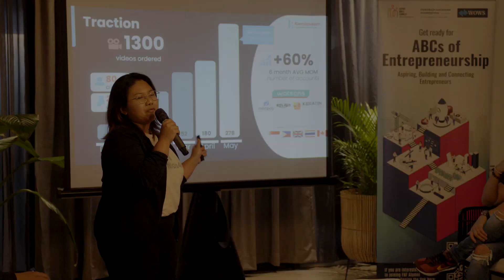Winchell Wong at the ABCs of entrepreneurship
The ‘ABCs of Entrepreneurship’ is co-hosted by the Friedrich Naumann Foundation for Freedom and WOWS Global with a primary objective to empower and educate the local Thai startup and young professional ecosystem on entrepreneurial best practices. By convening panels of experienced expert founders as well as investors, attendees gain exposure to seasoned leaders who are best positioned to guide future leaders.